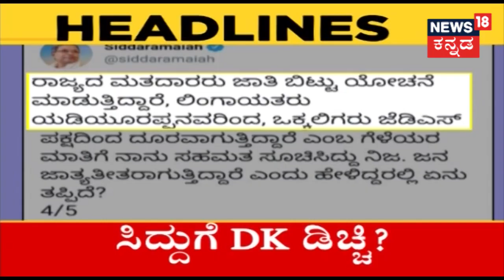ಅಗ್ರ ರಾಷ್ಟೀಯ ವಾರ್ತೆ | Kannada Top Stories Of The Day | Oct 28, 2019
News18Kannada DKShivakumar Siddaramaiah | ಅಗ್ರ ರಾಷ್ಟ್ರೀಯ ವಾರ್ತೆ brings all the trending news of the day with detailed coverage of the news in the world of Politics.